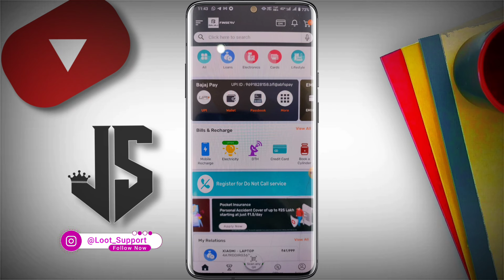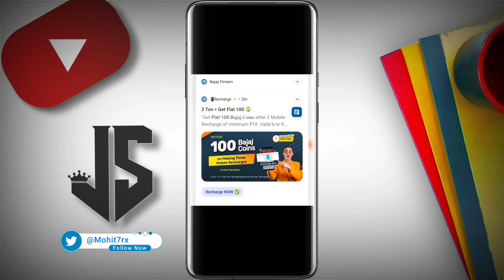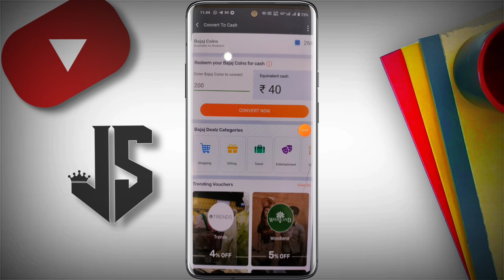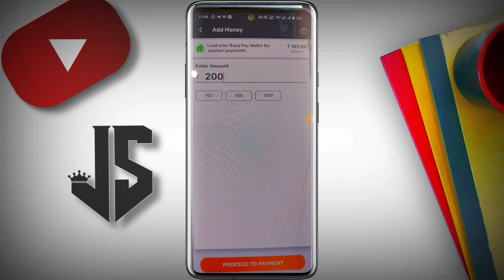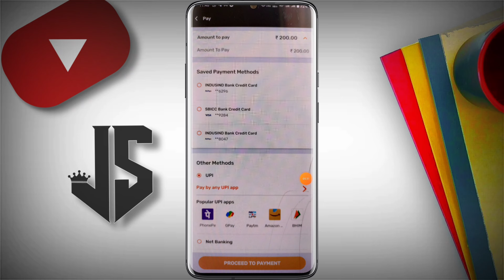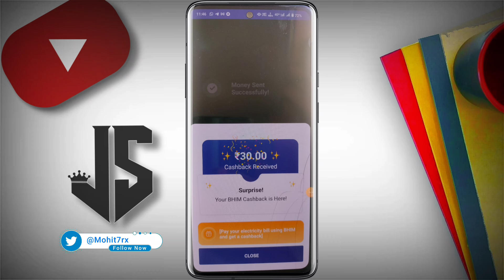New Video Rs.150 Cashback 🔥 || Jio 299 Recharge Only Rs.100 Me Karo All User's Offer 🔥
So Hello Guys Aaj Ki Video Me Flat ₹175 Cashback 🔥 | ₹100rs In 30 Second Exclusive & Limited Cashback Offer 🔥🏦 || LivQuik Fastag Kaise Banaye Full Trick 🤝

📝 RELATED LINKS 👇 👇

🔹 App Link :-